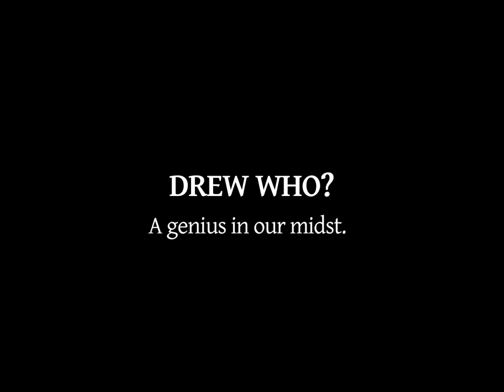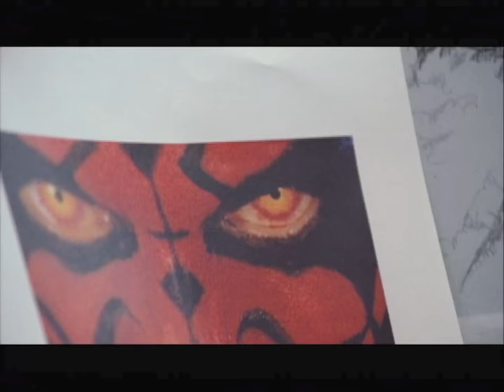Drew Struzan creates Star Wars: The Phantom Menace poster art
Non commercial video of World famous illustrator Drew Struzan
As part of a definitive documentary on this unsung hero of movie poster illustration, that my wife and I are making,  I spent a week with Drew in his studio while he painted the "Star Wars: The Phantom Menace" poster art from blank board to finished painting. We glimpse a handful of his techniques for the keen-eyed viewer.